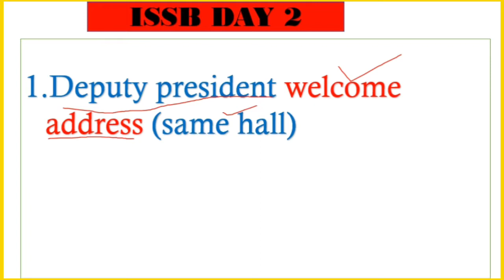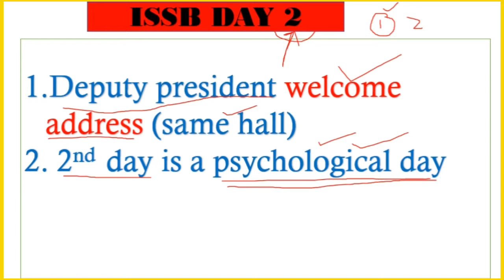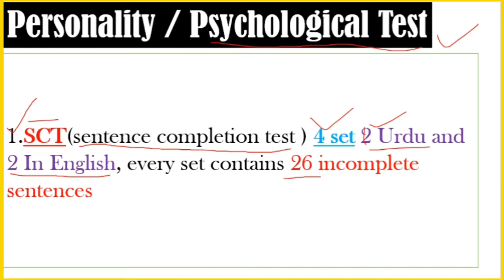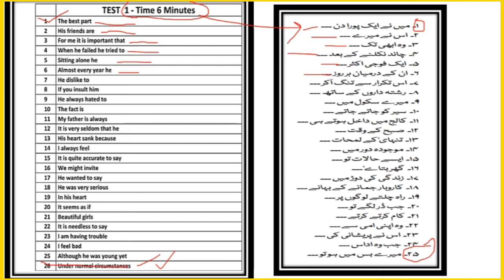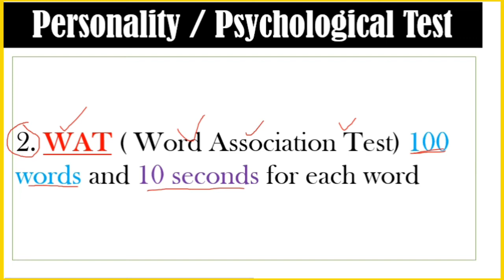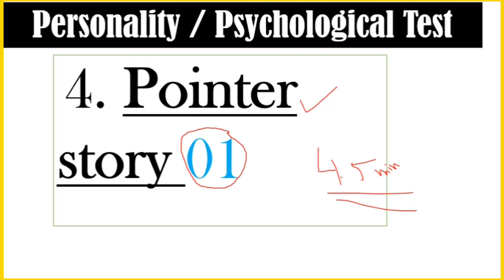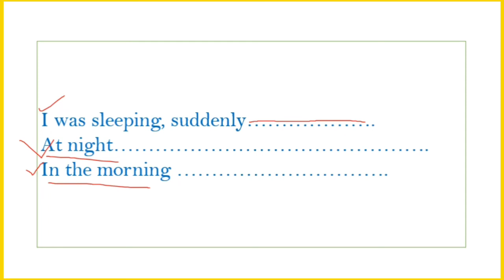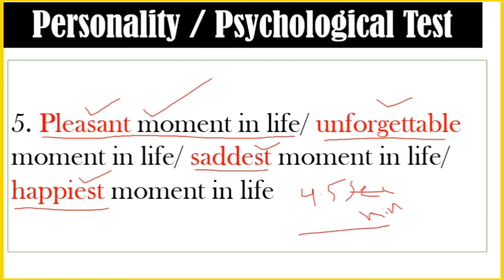ISSB day 2 test issb test how to pass issb PMA issb test how to get recommended in ISSB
Assalam o alakum friends, today we are starting a new series. This series is ISBB tests series. Most of the students facing not recommended letters after their ISSB. Surely, they are facing problem of proper guidance. In this series of ISSB we will provide proper guidance regarding test and interviews. This video is about the basic ISSB test and its preparation. Even, in this channel we will learn you to how to pass or recommended in ISSB test and interviews. How to pass ISSB test | issb 1st day | issb day 1 routine | join pak army |how to become commissioned officer How to fill ISSB bio data form |ISSB |ISSB bio data form | ISSB test preparation |ISSB test detail | what is ISSB |part 4 1st day routine in pak army issb First day routine in issb First day at issb Issb Bio data form filling technique Easy filling of bio data form Bio data form filling tips and tricks ISSB test and interview preparation ISSB test how to get success in ISSB ISSB test detail ISSB main kon kon sey test hoty hain what is ISSB issb test date 2021 issb test information issb test preparation 2021 ISSB written test ISSB test paper ISSB test questions What is GTO issb test pak army issb test pak navy how to get success in ISSB test in 2021 how to get recommended in ISSB test preparation in 2021 how to prepare for ISSB in 2021 how to pass ISSB test preparation ISSB Part 4 Issb screening test Issb screen out test Basic knowledge in ISSB Pakistan Army ISSB test preparation Pakistan navy ISSB test preparation Pakistan Air force ISSB test preparation ISSB test preparation ISSB test preparation and interview preparation ISSB stands for ISSB call letter ISSB requirements ISSB age limit ISSB criteria ISSB in Pakistan ISSB detail ISSB issb1stday issbday1 ISSBtestpreparation pakarmyissbtest pafissbtest issbbiodataform paknavyissbtest issbtestdetails Bio data form at ISSB test for Pak army Bio data form at ISSB test for Pak navy Bio data form at ISSB test for PAF Bio data form at ISSB eligibility criteria Bio data form at ISSB exams For more videos ISSB series
ISSB series
1. ISSB test and interview preparation |ISSB |how to get success in ISSB | what is ISSB |part 1